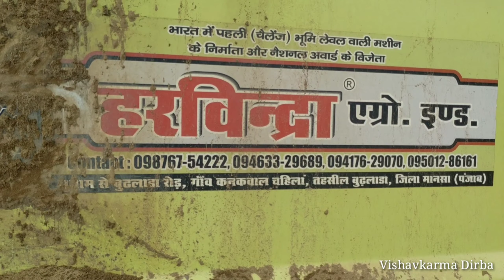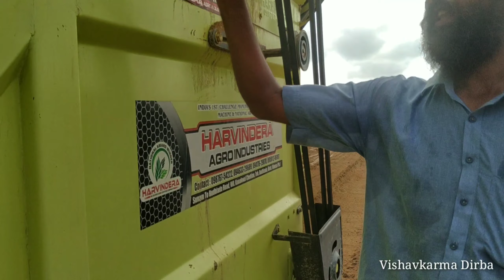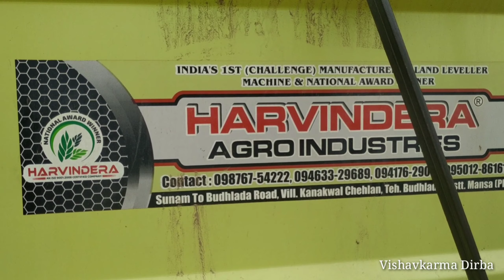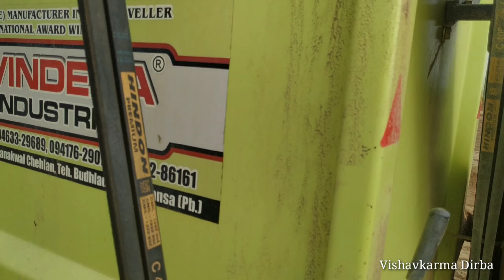Harvindera mud loder and swraj 855 || मिट्टी पाटने वाली मशीन 2020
Harvindera mud loder full information

किसान भाई ने दी मशीन के बारे में जनकरी

किसान भाई से बात करने के लिए
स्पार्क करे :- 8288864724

नई तकनीक